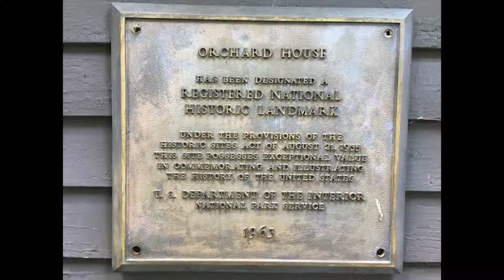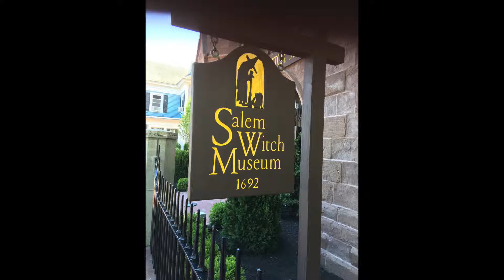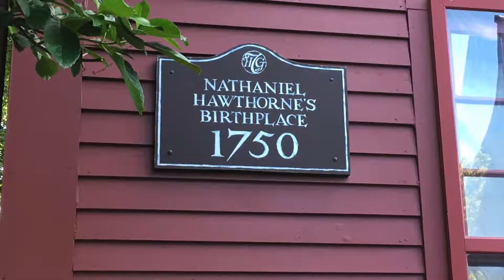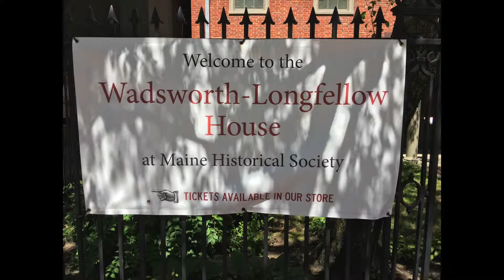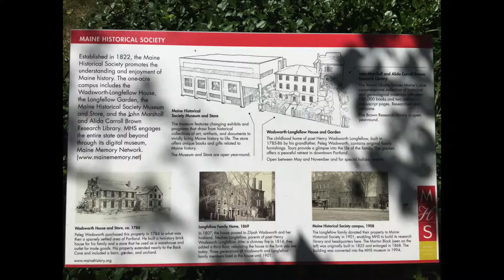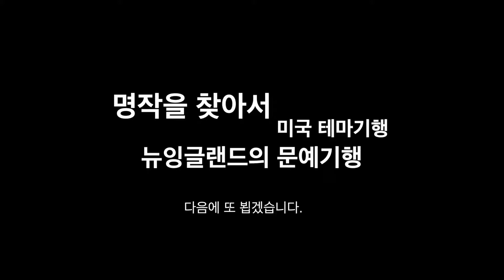[HD] 아직도 남아 있는 '작은 아씨들'이 살았던 집.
미국 뉴잉글랜드 지역의 문학자들의 생가 및 활동 지역 여행
코네티컷주, 메사추세스주, 메인주
- 마크 투웨인 (Mark Twain)의 톰소우여의 모험 (Adventure of Tom Sawyer)
- 루이자 메이 알콧 (Louisa May Alcott)의 작은 아씨들 (The Little Women)
- 나다니엘 호오던 (Nathaniel Hawthorne)의 일곱박공의 집 (The House of Seven Gable)
- 헨리 워즈워드 롱펠로우 (Henry Wadsworth Longfellow)의 에반젤린 (Evangeline)